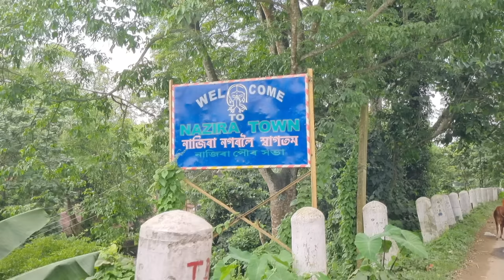🙏অগ্নিনাভ শিৱ মন্দিৰ,নাজিৰা I A to Z সকলো ক'লে পুৰোহিতে 💥সকলো ভক্তৰে মনোকামনা পূৰণ#shiv